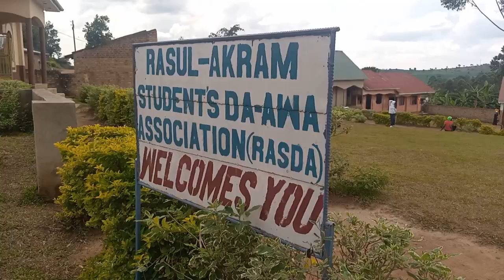MWEWEEYO MUSOME ABASILAMU BALATIDWA